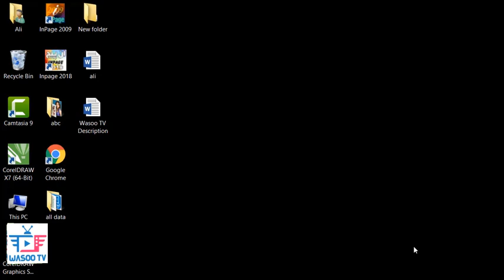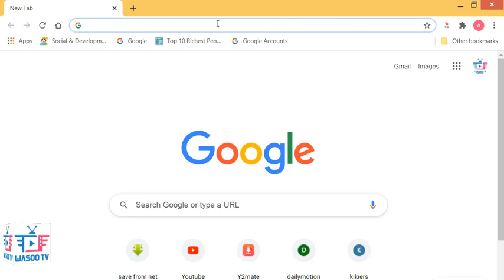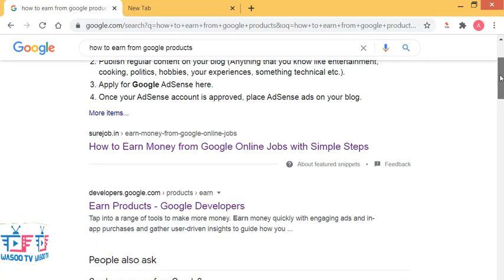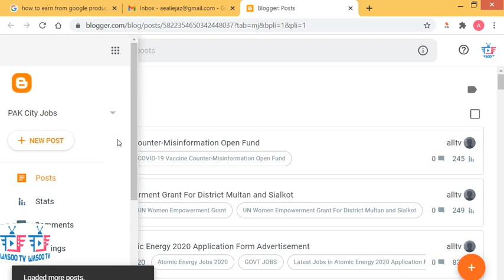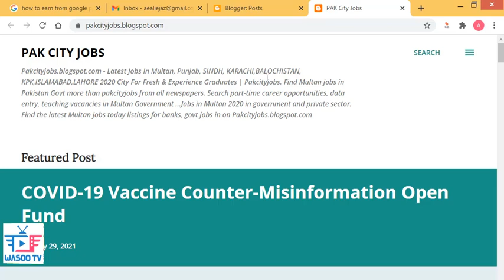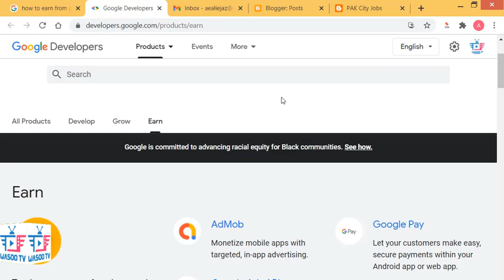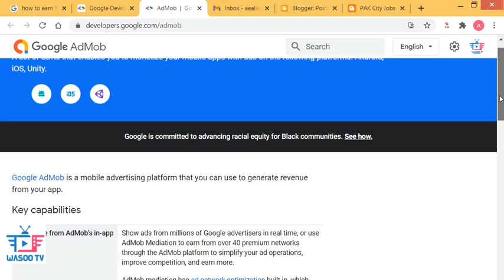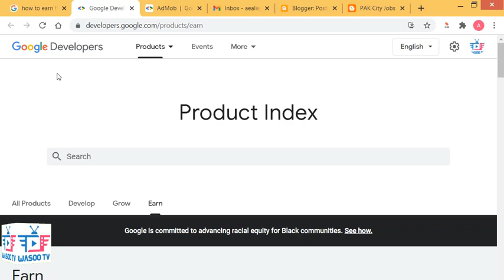How to Earn from Google Earning Products | How to create Google AdSense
Hello Friends in this video showed that how to earn from Google Products. you can learn in very easy steps in Hindi and Urdu tutorial. Here is all about Tech info and skill base learning for you where you can learn and getting skills about all Google Products earning methods and benefits, how to earn from Facebook, how to earn from Instagram, how to earn from website, how to earn from google blog, how to earn from Fiverr, how to earn from up work, how to earn from freelancing, how to earn from online, how to earn from copy past work, how to earn from data entry jobs, how to earn from online jobs